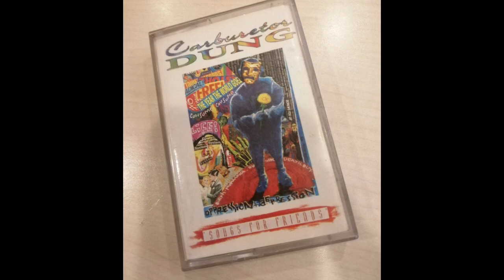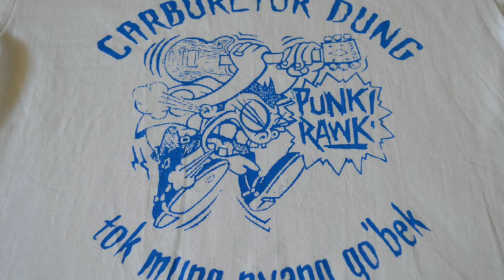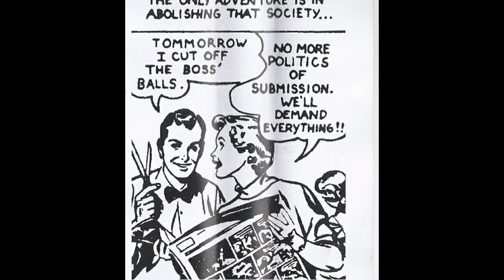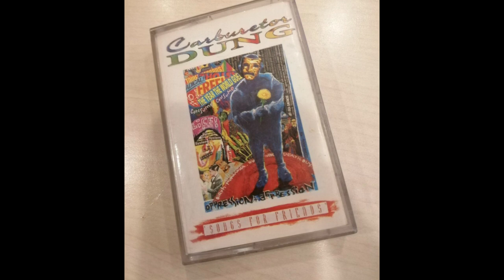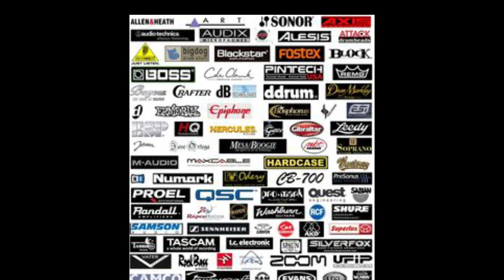CARB' DUNG - Boo Hoo Clapping Song ( No drum a.k.a dRUMless for training ) - 147bpm